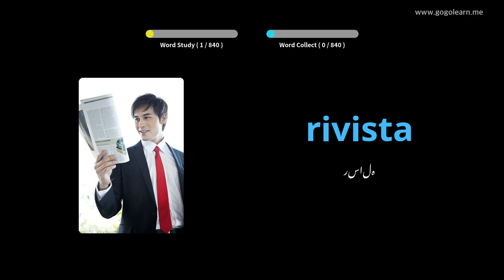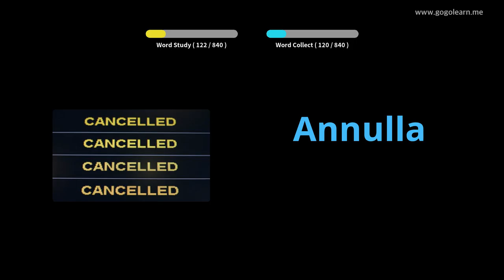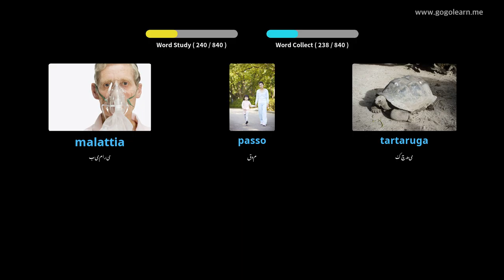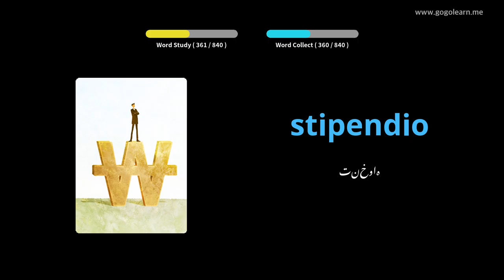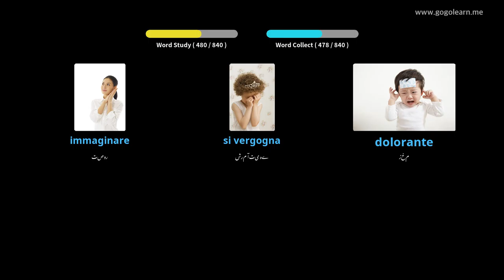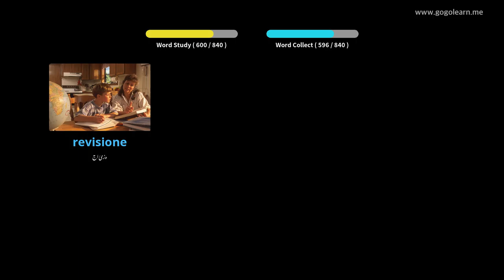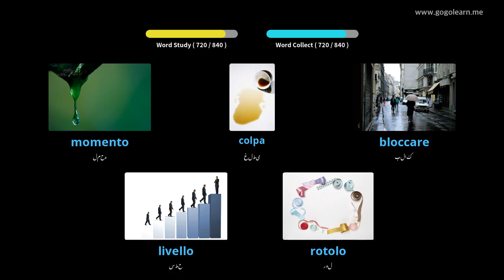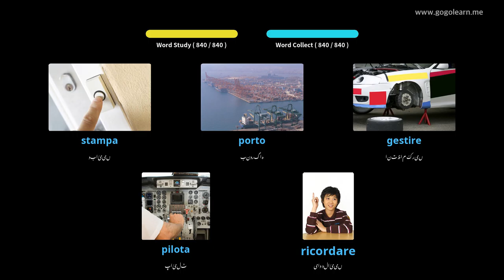اطالوی ذخیرہ الفاظ مڈل اسکول | Golearn